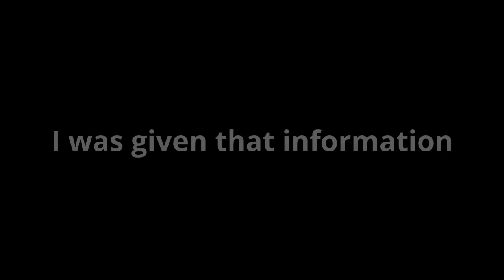I was given that information HD quality